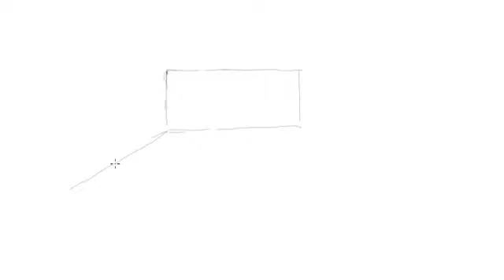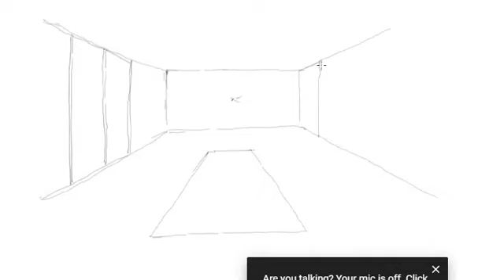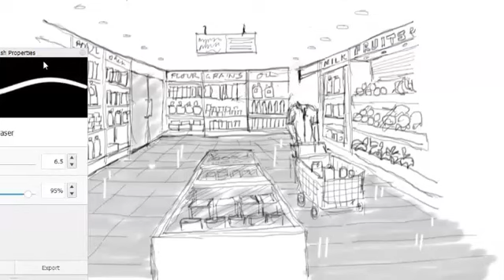How to draw a perspective of a grocery store using one point technique ?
This video describes the technique of drawing a perspective view of a grocery store using one point perspective technique.